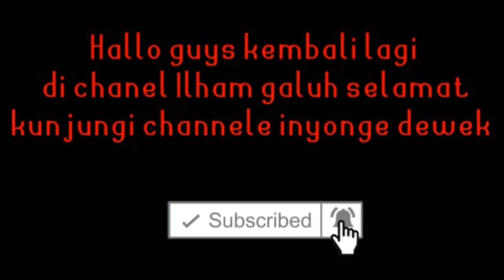bakul koplo || film pendek ngapak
PD cerita kali ini .menceritakan seorang pemuda yang jualan koplo.

seperti apa ceritanya .yuk simak